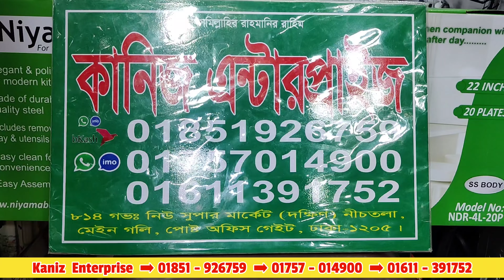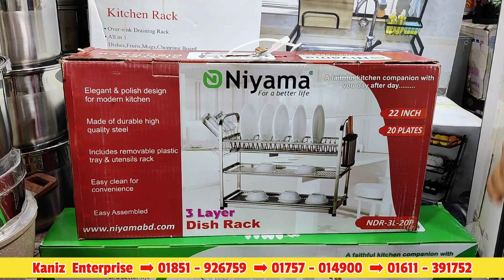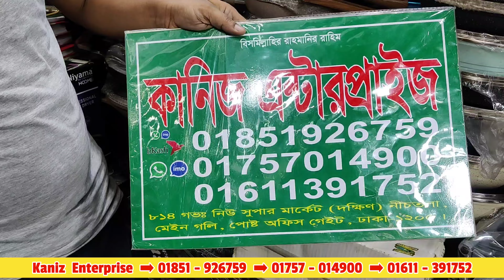জানুন,সকল সাইজ ও ডিজাইনের ভাইরাল সিংক র‍্যাক সহ স্টেইনলেস স্টিলের কিচেন ডিস র‍্যাকের দাম😍Homemaker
আসসালামু আলাইকুম।

দোকান পরিচিতি
দোকানের নামঃকানিজ এন্টারপ্রাইজ
দোকান নং-৮১৪ গভঃনিউ সুপার মার্কেট,দক্ষিন ভবন, নীচতলা, মেইন গলি,পোস্ট অফিস গেইট,ঢাকা-১২০৫।
WhatsApp+imo+bKash number 👇
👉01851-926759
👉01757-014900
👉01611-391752